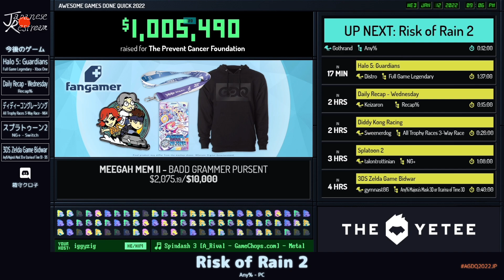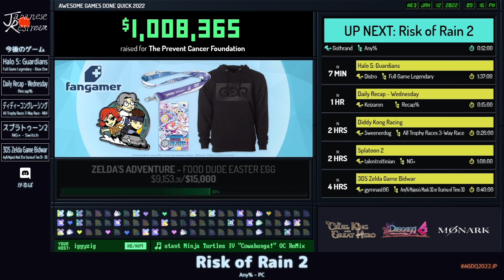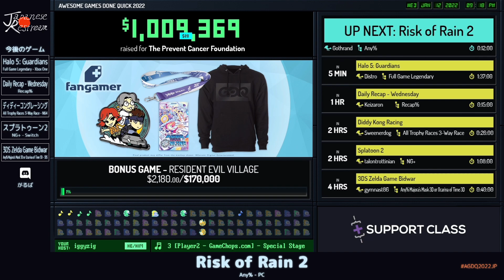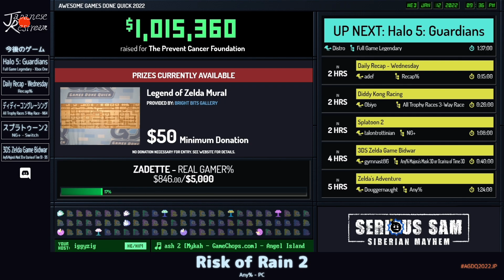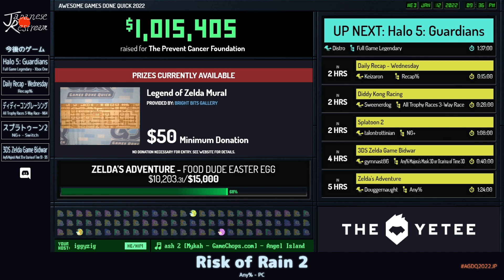Risk of Rain 2 | AGDQ2022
プレイヤー：Gothrand

解説：がるば